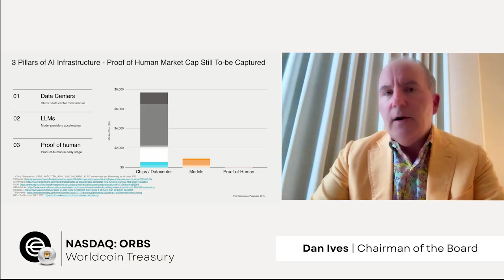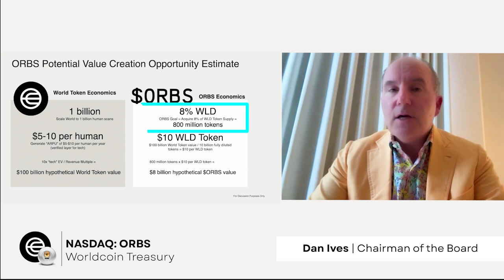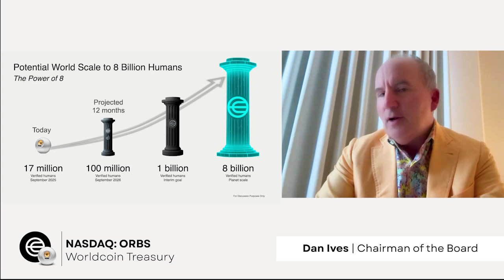ORBS | The Chairman's Message with Dan Ives | Worldcoin Treasury & The Power of 8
ORBS Chairman’s Message | Dan Ives, Chairman of the Board

Dan Ives — Chairman of Eightco (NASDAQ: ORBS) — shares his first Chairman’s Message, outlining the company’s vision for ORBS and the future of AI authentication.

Dan Ives discusses:
• Why the AI revolution is the biggest tech theme of the past 40–50 years
• The role of World as the “single sign-on” for the AI future
• Eightco’s “Power of 8” strategy to acquire 800 million Worldcoin tokens
• Why human-proof authentication will be essential for trillions in AI infrastructure spending
• The rapid growth of Orb adoption with millions of new human verifications
• Why Eightco is positioned as an AI infrastructure play, not just a crypto play
• The upcoming Orb World Tour (San Francisco, Los Angeles, Asia, London) to expand awareness and education

Eightco believes World will play a defining role in the Fourth Industrial Revolution — building the authentication layer critical for AI, automation, and the future of human-digital interaction.

X (Twitter): @Iamhuman_ORBS
X (Twitter): @DivesTech